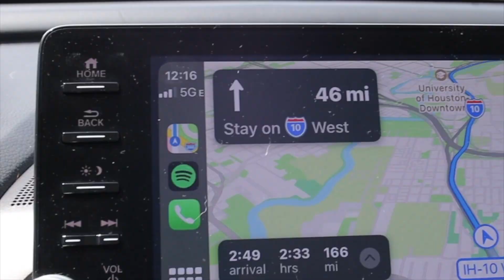Evacuating to Austin Texas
Finally arriving in Austin, Texas after my over 20 hour traffic jam evacuation journey.

This is a YouTube channel created by a guy, an IT professional by trade, who turned 30 durning COVID and decided he was going to chase his dreams.
He started a Photography, Videography, and Musician Consulting business and is traveling the country to promote said business with a VLOG.

Camera Gear
 Canon EOS M50 Mirrorless Vlogging Camera

Canon EF 16-35mm f/4L IS USM Lens - 9518B002 , Black

DJI OM 4 - Handheld 3-Axis Smartphone Gimbal

VILTROX EF-EOS M2 Auto Focus Lens Adapter

Camera Accessories
50mm Reversible Lens Hood

Peak Design Black Slide Camera Strap SL-2

Altura Photo Professional Camera Rain Cover

Hicober USB C to SD Card Reader

Raeisusp 5-8.4V USB Drive Cable ACK-E12 Power Supply

BAGSMAR DSLR Camera Bag Backpack

Neewer Portable Aluminum Alloy Camera 2-in-1 Tripod

Moukey Universal Video Microphone

Busking Gear
NUX Mighty Lite BT Mini Portable Modeling Guitar Amplifier

Orange Micro Terrror 20W

Guitar Accessories
Dunlop 471P3N Max Grip Jazz III Nylon Guitar Picks

Getaria 2.4GHZ Wireless Guitar System

A-Frame Stand for Acoustic and Electric Guitars

MusicNomad Premium Spanner Wrench

Gibson Gear Vintage Reissue Guitar Restoration Kit

MusicNomad MN108 Premium Guitar Care 5-Piece Kit

Snark SN5X Clip-On Tuner

EBow Electric Bow for Guitar